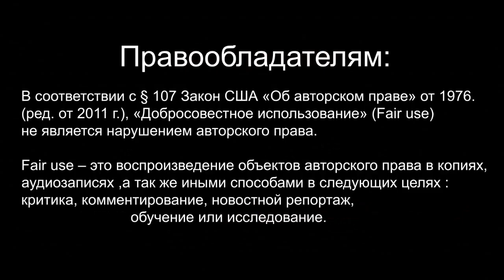Тайны и загадки планеты Камино #1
В рубрике о планетах мы расскажем как ни странно о планетах.И первая в нашем списке это всем известная КАМИНО!КОТОРАЯ НАХОДИТСЯ К ЮГУ ОТ ЛАБИРИНТА РИШИ!